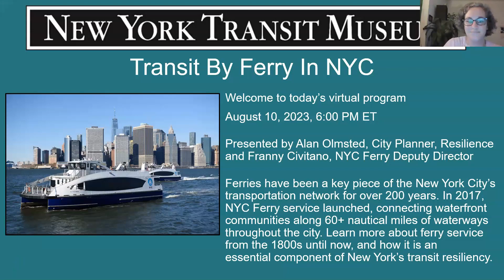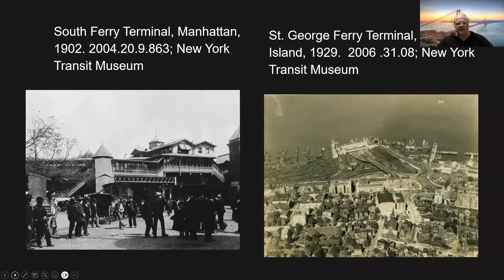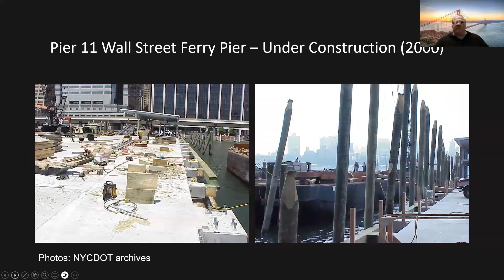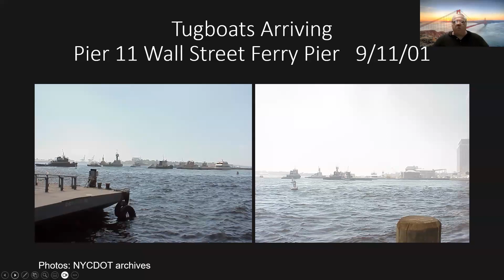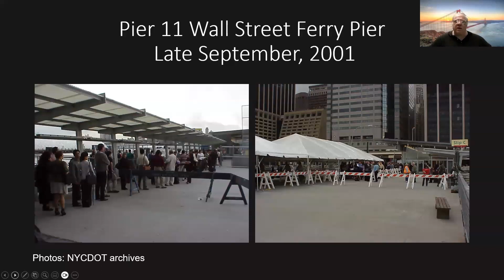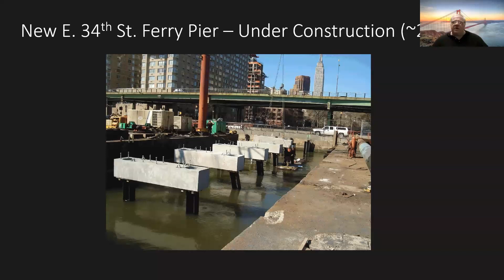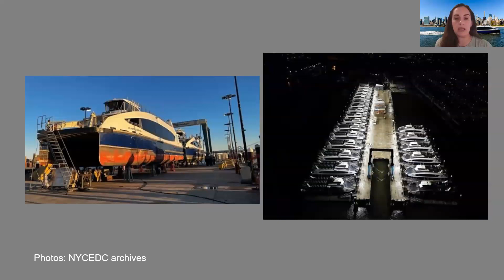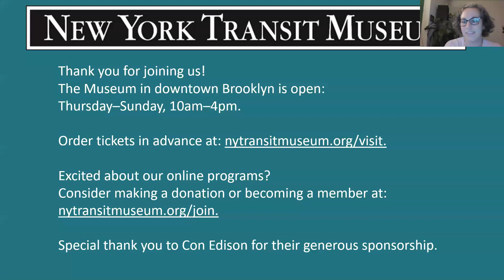Transit by Ferry in NYC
While we tend to associate New York public transit with subways, buses, and trains, ferries have been a key piece of the city’s transportation network for over 200 years. This historically important role of ferries continued in 2017 with the launch of NYC Ferry service, connecting waterfront communities along 60+ nautical miles of waterways throughout New York City.

Ferries remind us we live in a city surrounded and connected by water and play an important role in times of crisis, providing critical support for evacuation efforts. Join Alan Olmsted, City Planner, Resilience, and Franny Civitano, NYC Ferry Deputy Director, to learn more about ferry service from the 1800s until now, and how it is an essential component of New York City’s transit resiliency.